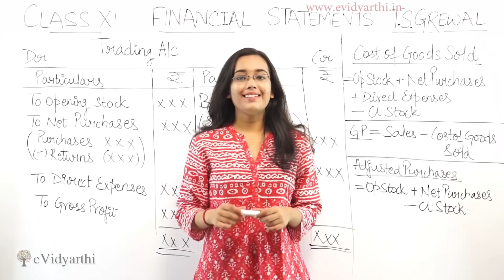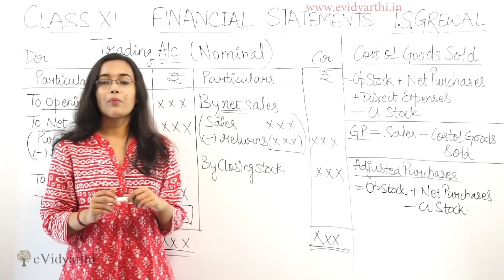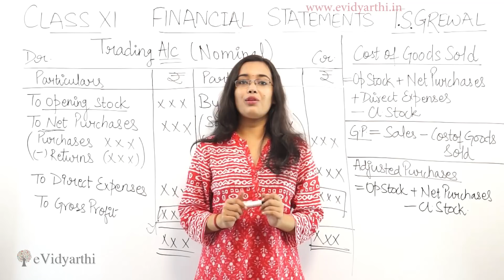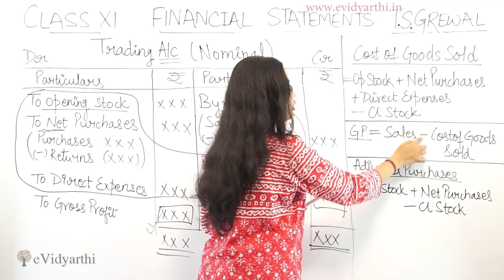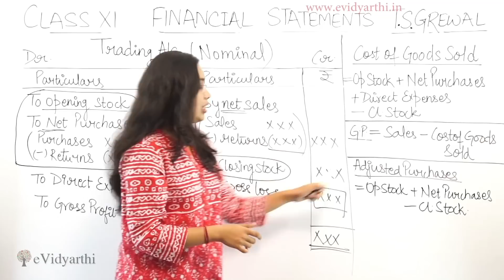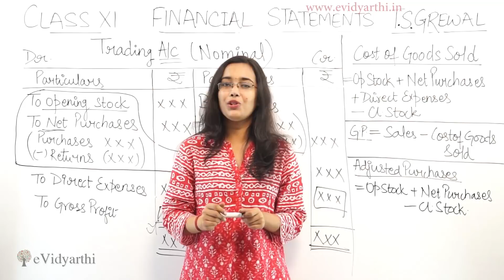Trading A/c - Financial Statements (T.S Grewal Accounts Class 11th)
In this video, i will teach you about financial statements. Learn the easy way to solve the questions.